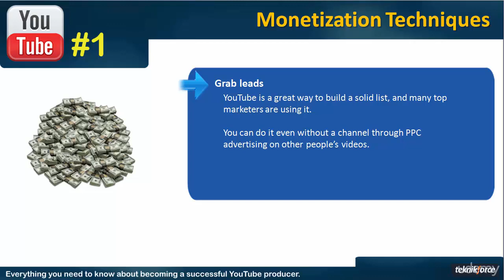Learn Secrets of Monetization Techniques and Earn Money | Grab Leads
YouTube ranking factors : The top ranking signals to optimize for are:
Watch time:
Video length:

4. Optimizing Content

10. Conclusion of this course

11. Tips